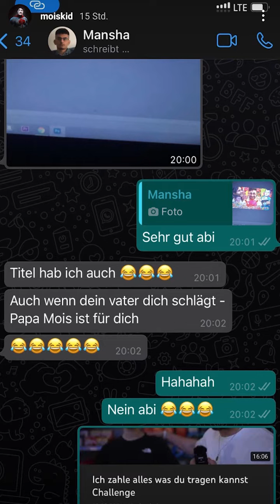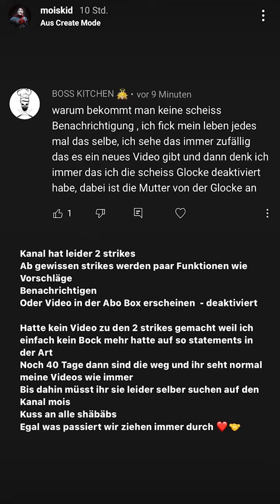Moisprime! - Mois Instagram 18.09.21